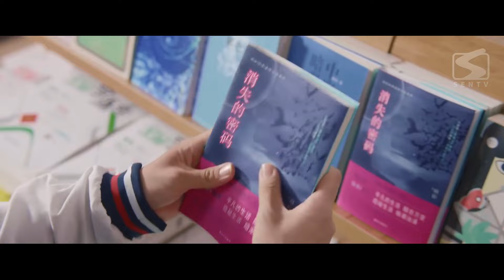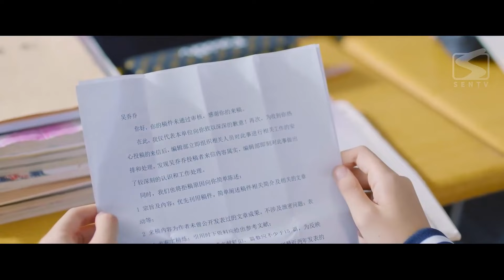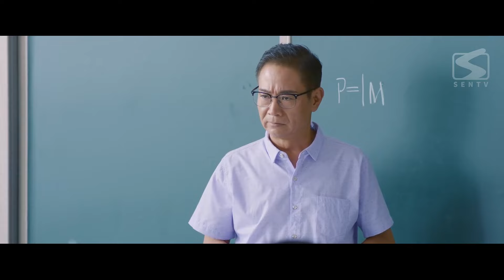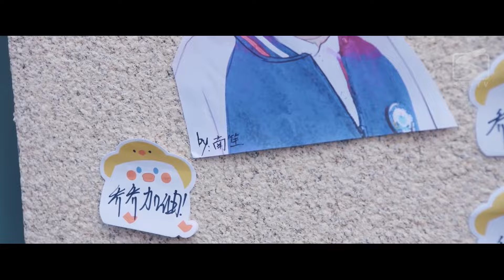【Sub Español】Aquellos buenos tiempos EP 02 | Yan Xi, Ni Yan, Ren Yunjie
Aquellos buenos tiempos / Great is The Youth Time

Sinopsis:
La amistad pura, la separación reluctante entre estudiantes y las relaciones cálidas entre miembros de la familia, maestros y alumnos en su vida escolar y universitaria. Los días relacionados con la juventud y la vida profesional después de ingresar a la universidad son el punto de inflexión entre el sueño y la realidad. Algunas personas están trabajando duro por sus sueños mientras se mantienen fieles a sí mismos, pero otras pierden su camino en sus deseos. Superaron obstáculos, experimentaron crecimiento en el proceso de perseguir constantemente sus sueños y alcanzaron un amor cálido y sanador y amistades de por vida.